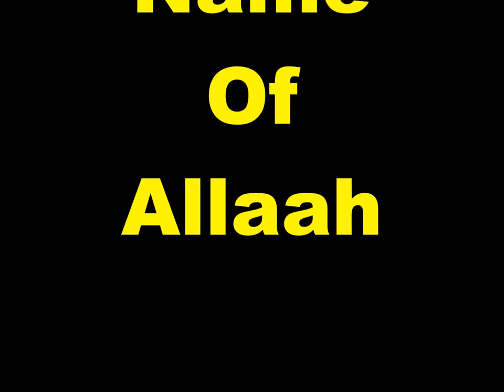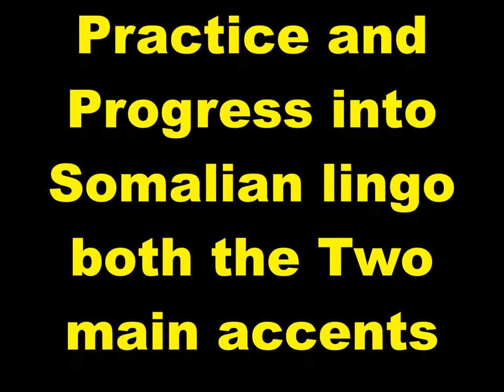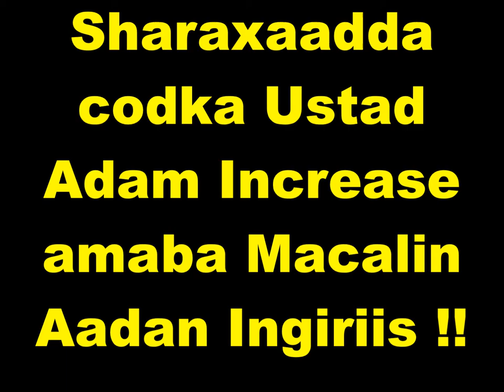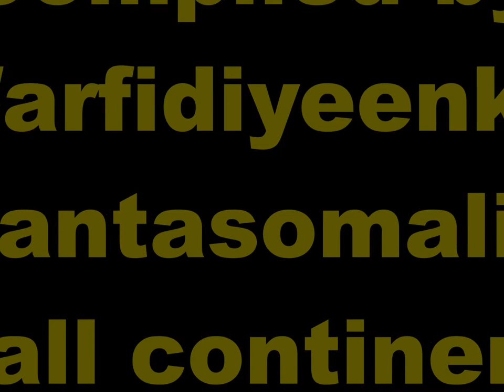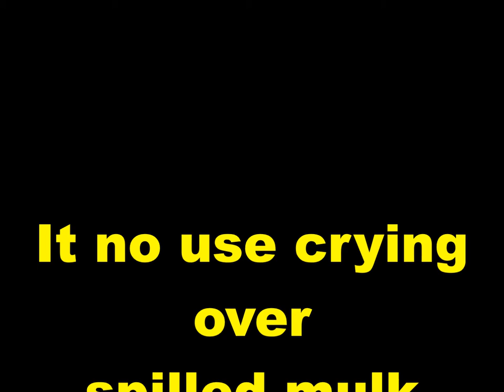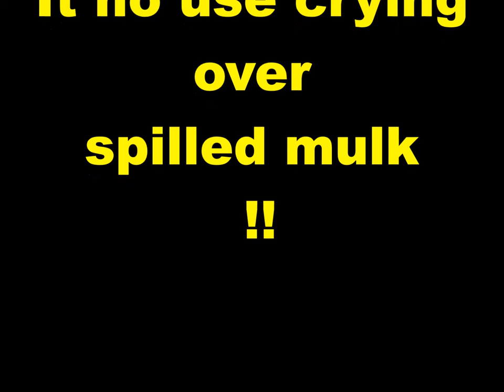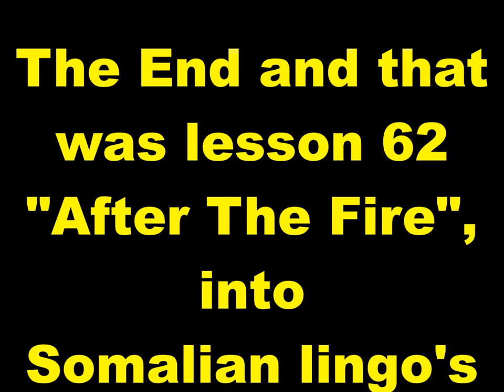Practice and Progress 62 Maha accent Ustad Adam Increase Warfidiyenka shantasoomaaliya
New Concept English Book Practice and Progress Lesson SixtyTwo "After The Fire", into Somali Language Maha accent, Compiled by shantasoomaaliya Press, Preparation Support T.P.L.P. Teachers Peace-Loving Party, Technical Surmount Shantasoomaaliya Press, The presentation and Explanation Voice of Editorial Chief Teacher Adam Increase